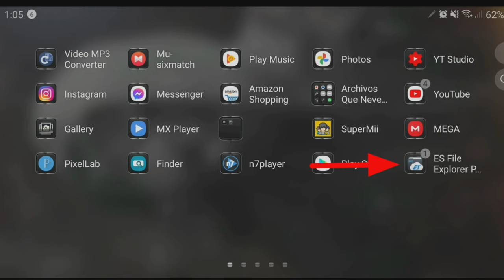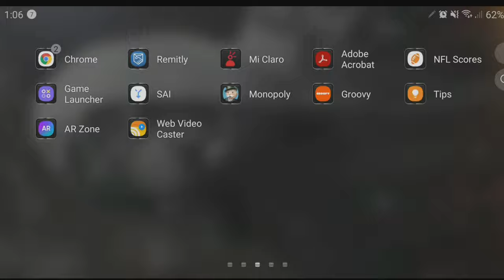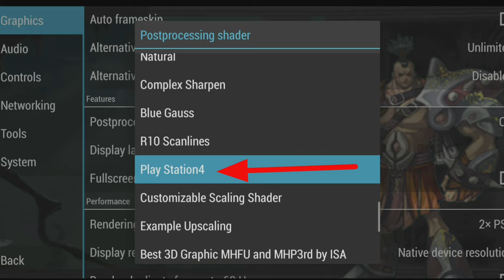Juega en full HD y 4K Emulador PPSSPP en tus Android/Solo para gama media y alta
Si te gusta lo urbano aqui trdejo mi canal de musica urbana

Si quieres descargar  el emulador PPSSPP ve a esta pagina donde puedes descargarlo sin acortadores.
También puedes descargar juegos para el emulador, juegos para android, juegos para pc, juegos para todos los emuladores existentes, programas,  roms para todo tipo de emuladores y  mas y lo mejor de todo es que no tiene publicidad ni siguiera una.

Juegos para el emulador y mas